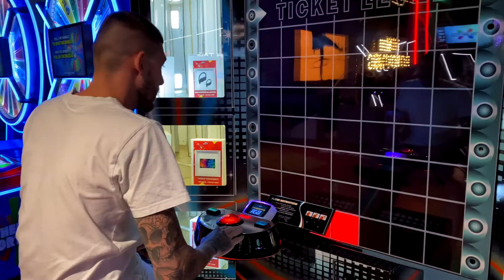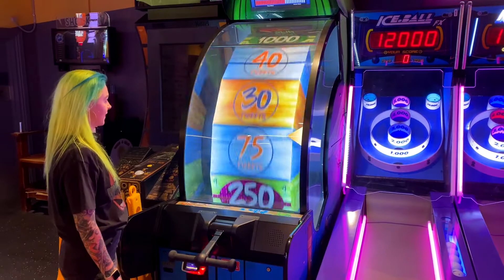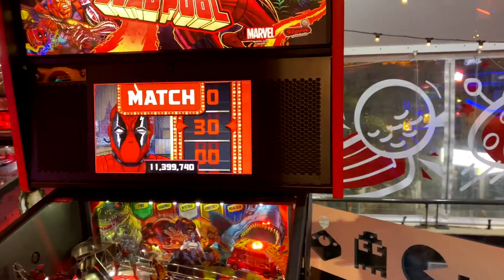The Games Master - who is all Talk - Life With Bear.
G'Day Team!

I WILL BE THE GAMES MASTER!!!

I hope y'all enjoyed this weeks Vlog as much as I did, New Video out every Thursday 6pm (AEST)

Thanks to everyone who shows my videos love. I appreciate all the support I receive!! you guys rock!

keep up to date with my life and see what I do in-between Vlogs!

Thanks Y’all
Love Bear. 💙